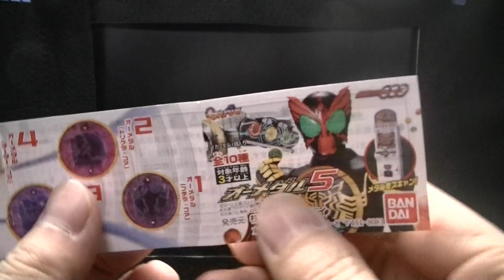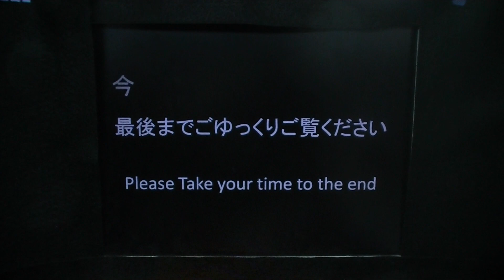Kamen rider OOO O-medal 5 Tricera core medal トリケラ・コア メダル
オーメダル5が発売されました。　トリケラコアメダルがでました。　あと、プテラとティラノがでればコンボが出来るのですが、、　まだ、メダルセットが買えないので、、